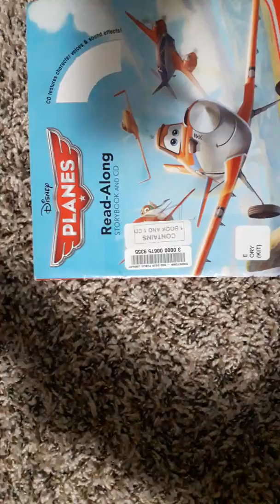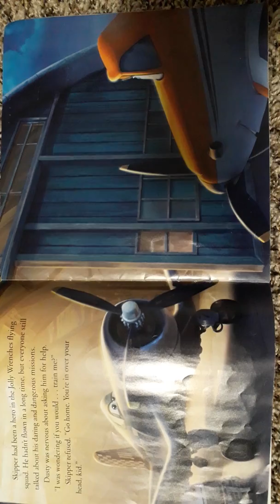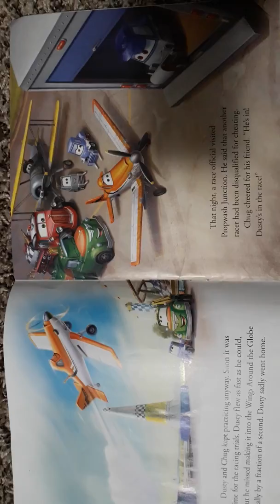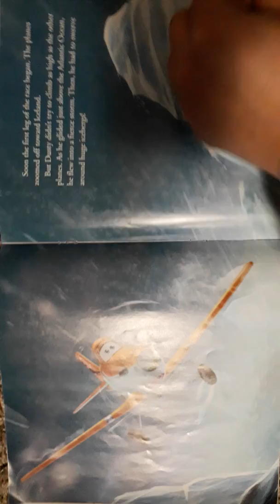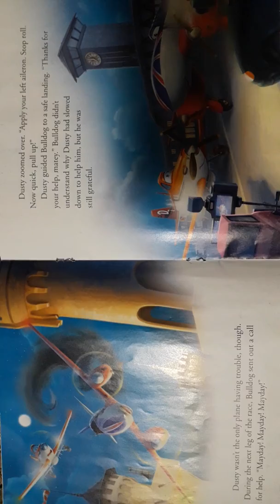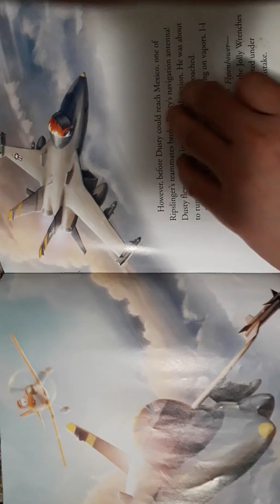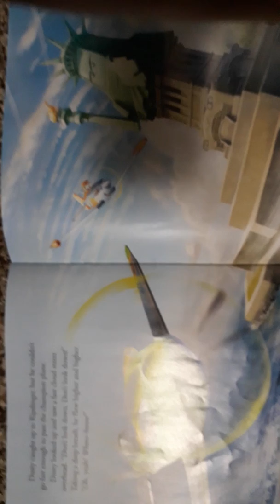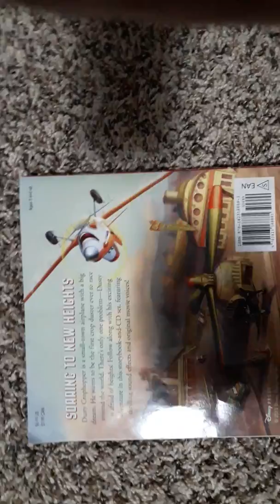Disney Planes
Read-Along Storybook and CD